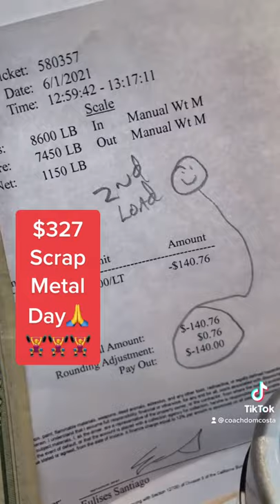And Another 3 Loads of Scrap Metal Pays Dollars!!! #195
Always appreciate you guys watching! My side hustle can be your side hustle! There's lots out here!!! Get going and BE CAREFUL!!!  No smashed fingers either for anyone LOL!!!
Get a truck and get going! (Strap those loads down tight to be safe!)
These youtubevideos are too much fun! I am grateful CWS (Trash & Recycling) is open 7 days a week (Gardena, CA)!!! Having a Tommy Gate Lift is a plus as well! (Thank you Mac’s Lift Gate in da LBC!) So grateful but you still gotta wear the proper equipment (gloves, steel tipped shoes, etc...) Hustle on!!! Remember to be safe! (2021)! Still having fun & earning! You got this!

My favorite tools links:
3 pound sledgehammer
Tin snips
Straw broom
Hard hat
Safety goggles
Leather work gloves
Steel toe work boots
Crescent wrench
Extra large crescent wrench
Wire cutting pliers
Hand truck
Appliance hand truck